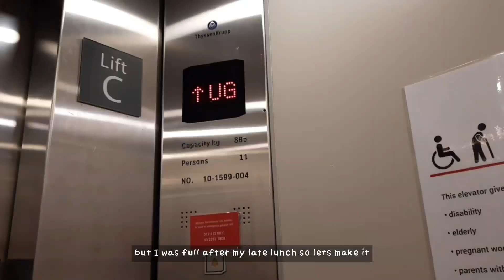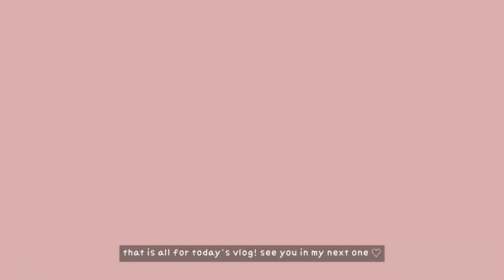eng) uni break vlog | building sandwiches 🥪 , going to cafes, splurging with food 😋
reposting this hehe :)